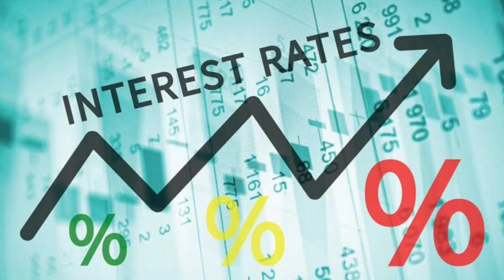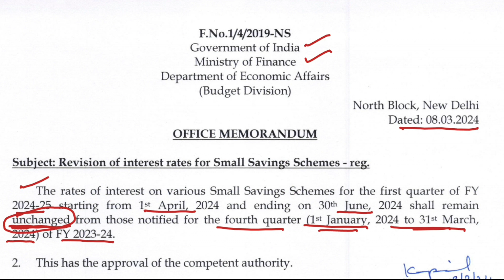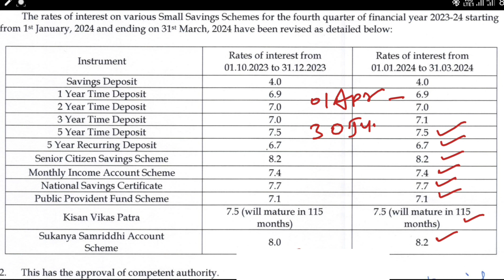Post Office New Interest Rates From 01 Apr to 30 Jun 24 ।।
Post Office New Interest Rates From 01 Apr to 30 Jun 24 । Post Office Small Saving Scheme Rates ।।

Video के बारे में :-
This video is about the interest rates of all small  schemes in post office. As all of us know that govt revises small saving scheme interest rates quarterly. And are here the revised interest rates for the upcoming quarter (1 Apr 24 - 30 Jun 24) are out which you should know before invest in any post office small saving scheme.

In this video we have told about the latest interest rates of post office saving account, ppf, sukanya samridhi yojana, post office mis, RD, NSC, Post office TD and KVP.

Also In the Video :-
sukanya samridhi yojana new interest rates 2024
sukanya samridhi yojana new interest rates
post office 3 year fd new interest rates
post office 3 year td new interest rates
All post office scheme interest rates 2024
post office new rates 2024
small saving scheme rates
all post office saving scheme rates 2024
latest post office rates
po interest rates
bank vs post office
senior citizen saving scheme new rates
post office fd new rates
2024 bank rates, bank fd vs post office fd
ppf 2024 interest rates
post office apr 24 interest rates
post office
post office national saving certificate
post office senior citizens saving scheme
sukanya Samridhi yojana
post office mis interest rates 2024
post office rd interest rates 2024
post office senior citizens savings scheme interest rates 2024
post office national saving certificate interest rates 2024
best govt scheme 2024
best government scheme 2024
best monthly income plan 2024
best monthly income scheme for senior citizens 2024
fixed income scheme 2024
best fixed income plan
senior citizen fixed deposit interest rate 2024
saving schemes 2024
best govt scheme for senior citizens 2024
best government scheme for senior citizens 2024
sukanya samridhi yojana interest rates 2024
post office 1 year time deposit interest rates 2024
post office 2 year time deposit interest rates 2024
post office 3 year time deposit interest rates 2024
post office 5 year time deposit interest rates 2024